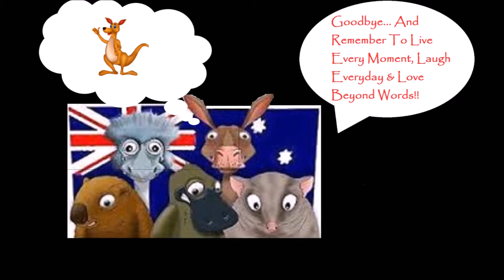The Walking Dead: Road to Survival - Chapter 19: Pig Farm (Stage 3)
The Walking Dead: Road to Survival (iOS Platform) mobile game. Stage 3 of Chapter 19: Pig Farm in the world map (Story Mode).

I am new to the whole gaming side of youtube, so some advice and comments on the channel and videos are much appreciated good or bad it all counts.